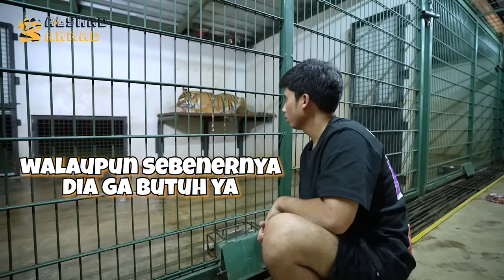2 KG WAGYU BUAT ESHAN JINORA DARI TANBOY KUN ! PERTAMA KALI NAFSU MAKAN ESHAN JINORA SEBAGUS INI !!